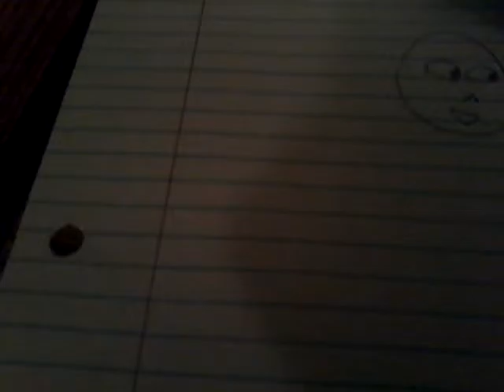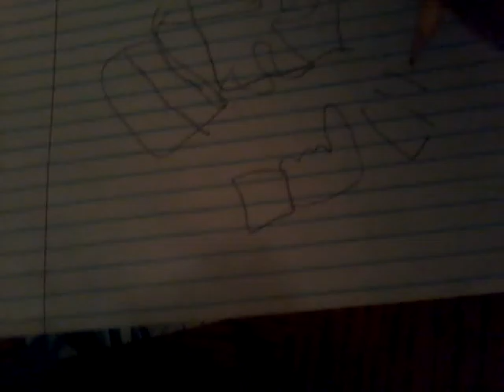Drawing whith nefira de nile or whatever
Atch if wanna no